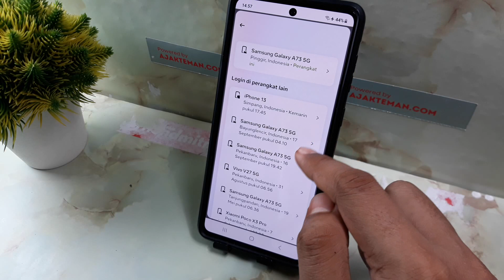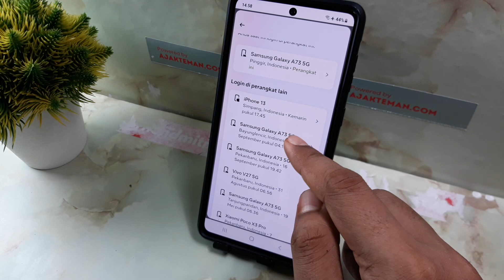Cara mengetahui orang yang membuka akun fb kita